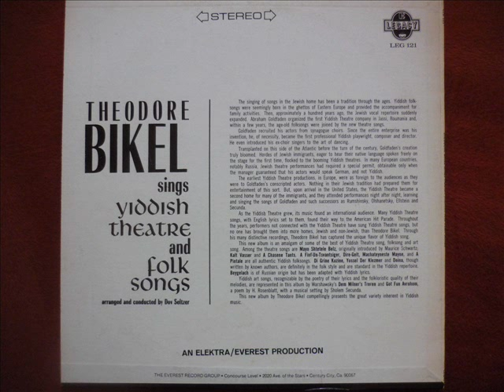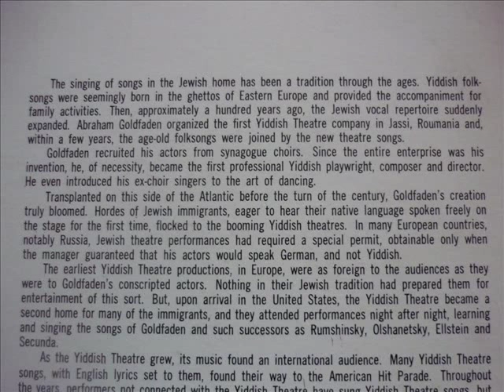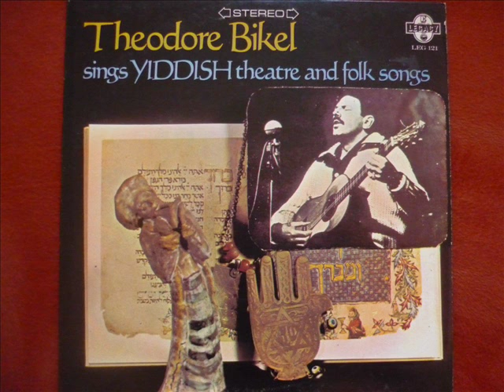Theodore Bikel - Yossel der Klezmer / 1967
Theodore Bikel - Yossel der Klezmer
from the album "...sings Yiddish theatre and Folk songs"
an Elektra / Everest Production
recorded 1967